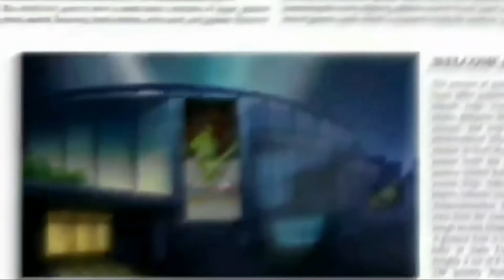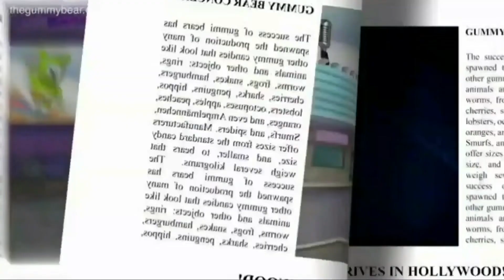Es Me Var Jumberi - Long Georgian 🇬🇪 Version - The Gummy Bear Song